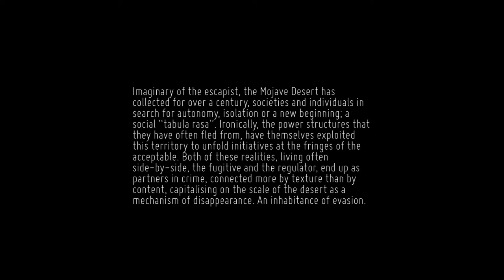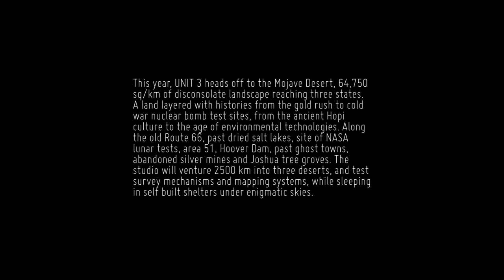The Bartlett UNIT 3 Mojave TRAILER